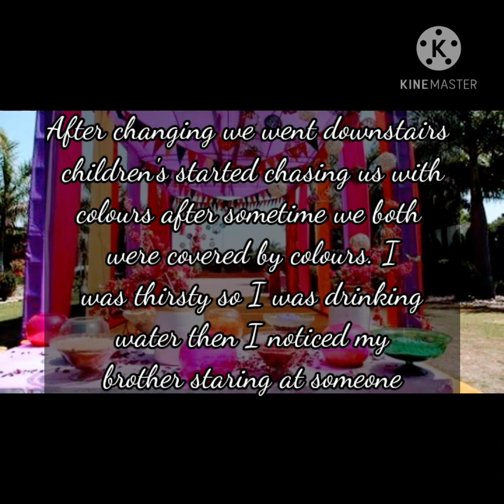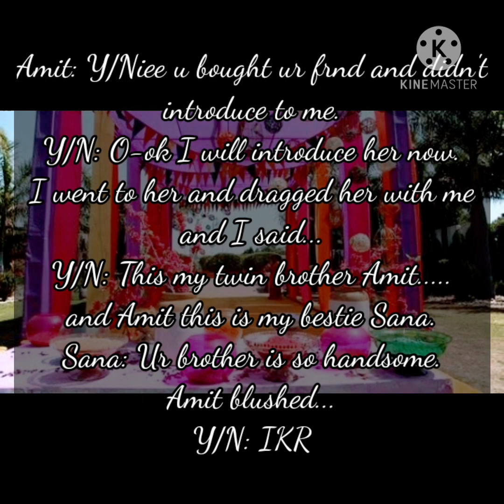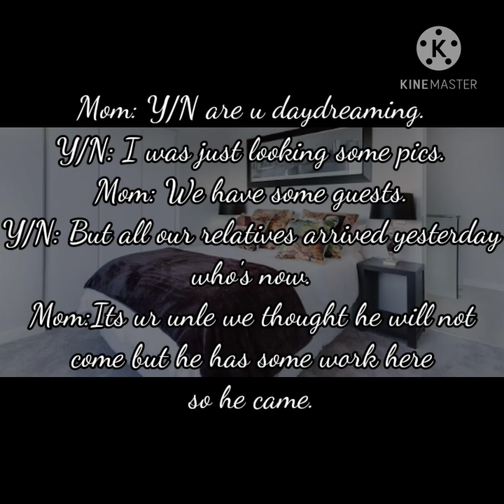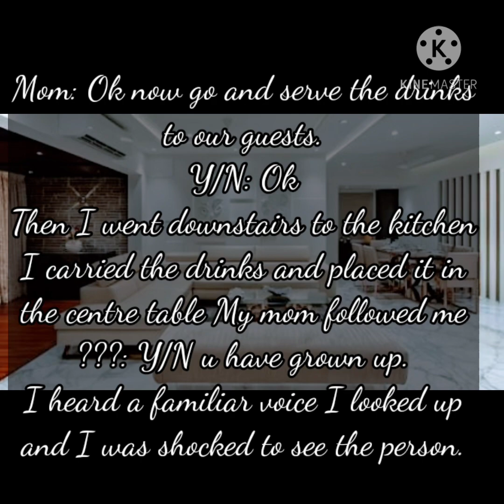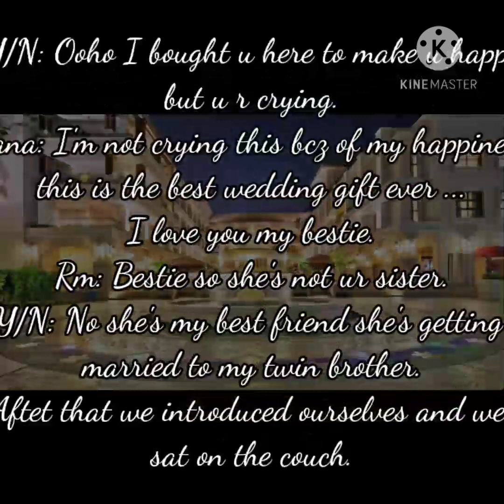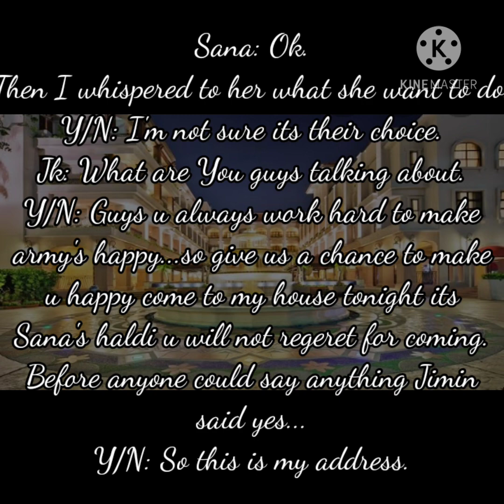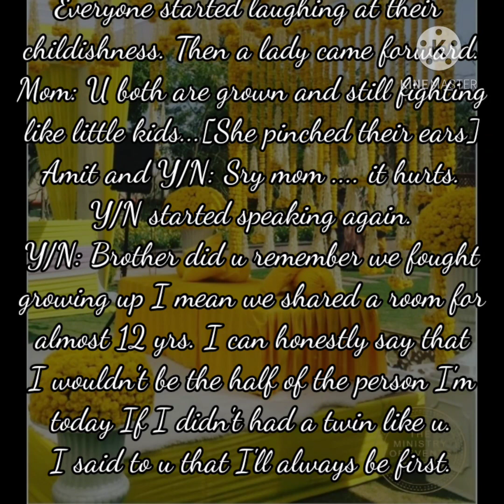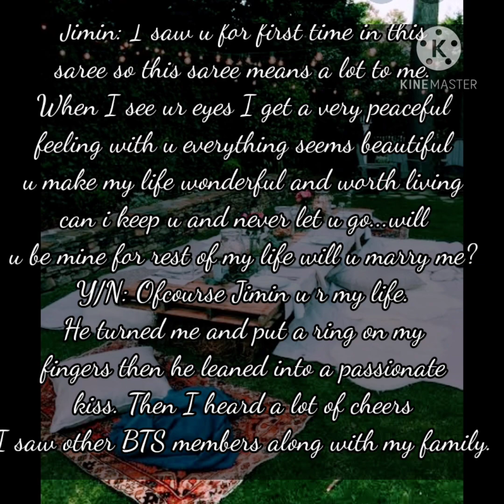Imagine BTS Jimin Love at first sight Indian version ❤️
I only own the story line the songs and pics belongs to rightful owners. I thought of posting it in chim chims bday but I was not able to finish it on time so I'm posting it today on my bday 😉